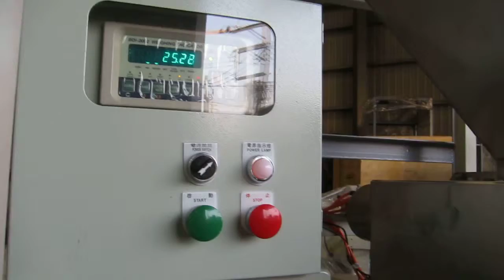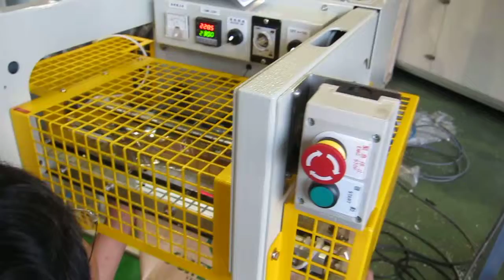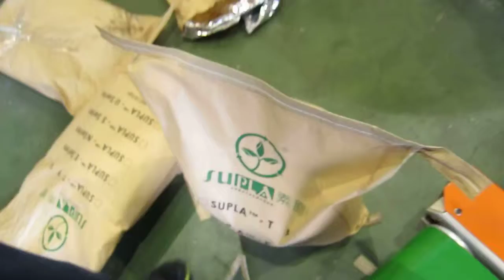Pulian International Enterprise Co.,Ltd. 第2套包裝機